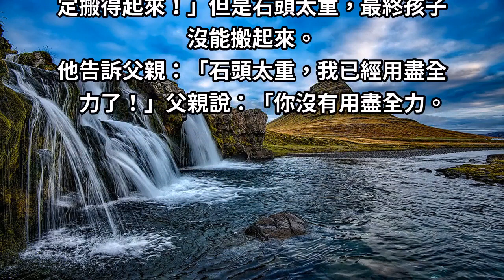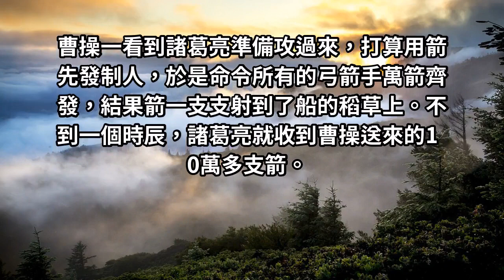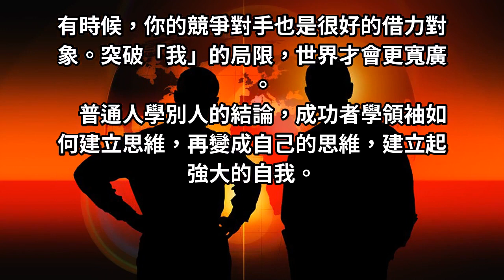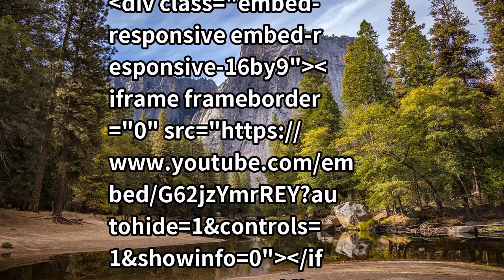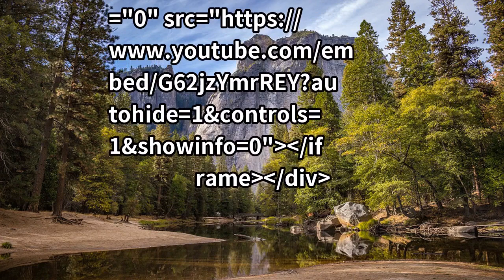成功，要「借力」而非「盡力」！借力是能力，是勇氣，更是智慧！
顛覆對走向成功的既有想法，
成功是要靠借助與統整他人的優點的。